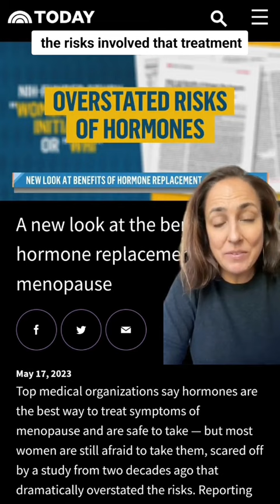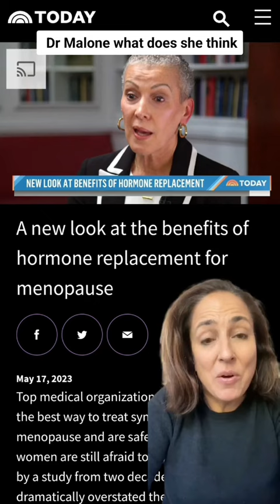Anne Fulendwider Recaps Alloy on the Today Show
Here's a brief summary of yesterday's segment featuring Dr. Sharon Malone and Maria Shriver.